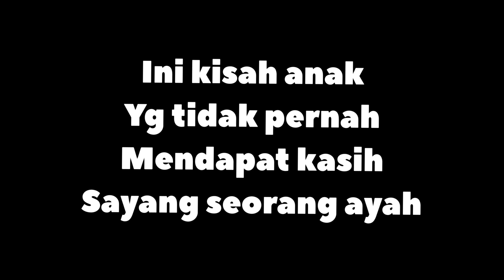Dia Dijual Masa Bayi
Subhanallah...kerja Aku ini membuka mata Aku akan nikmat yg aku lalui berbanding org lain.
Kuat Kan Aku ya Allah utk kerja2 ini